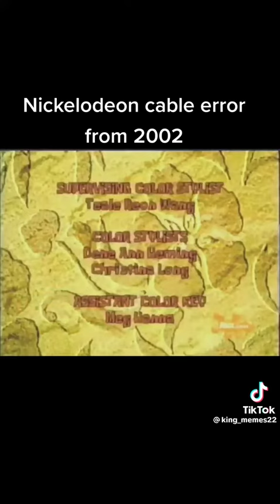Strange Nickelodeon error during an airing of SpongeBob